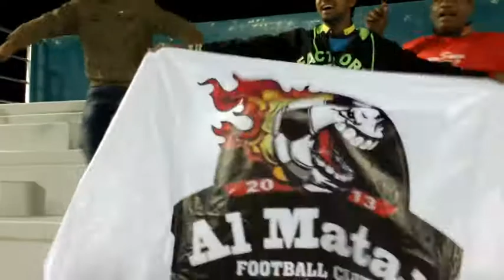AL MATAR VS AL RIFA